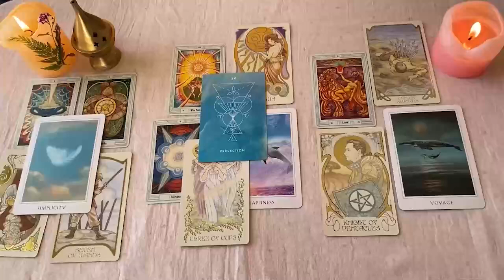ARIES TE AMA Y TE DESEA VER AHORA MISMO❗️😍🔥 HAY UN PERO🔮 HOROSCOPO ARIES AMOR SEPTIEMBRE 2024